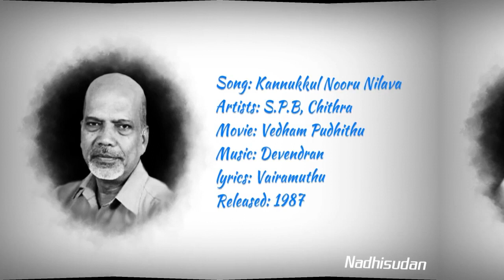கண்ணுக்குள் நூறு நிலவா - Kannukkul Nooru Nilava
Song: Kannukkul Nooru Nilava
Artists: S.P.B, Chithra
Movie: Vedham Pudhithu
lyrics: Vairamuthu
Released: 1987